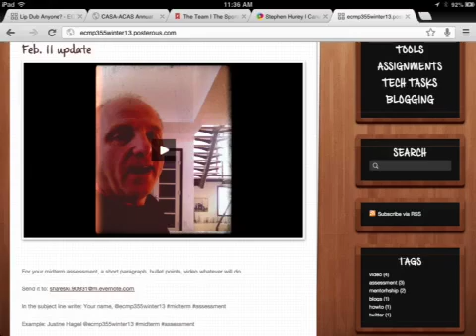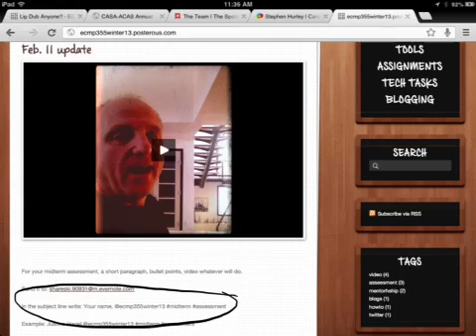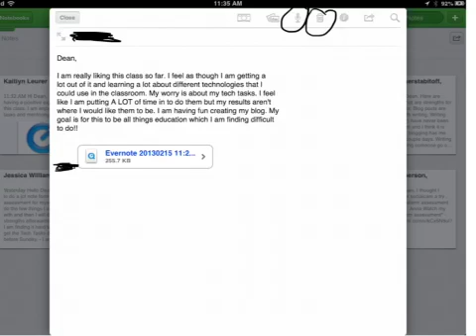Evernote as an Assessment Tool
How I use Evernote with my students